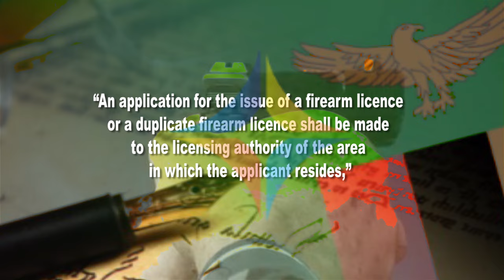DIAMOND INSIGHT ON: CURBING RECKLESS USE OF FIREARMS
You are watching the Diamond Insight On: Curbing Reckless Use of Firearms.

Catch the DiamondInsight everyday during the DiamondNewsDesk at 18:45hrs.